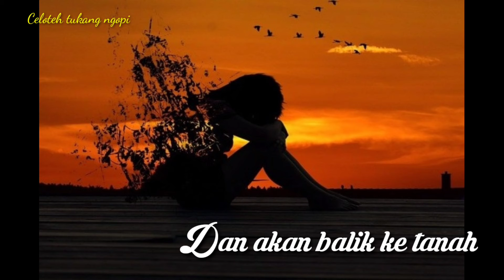Jangan sombong || celoteh tukang ngopi#shorts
Jangan sombong status wa motivasi